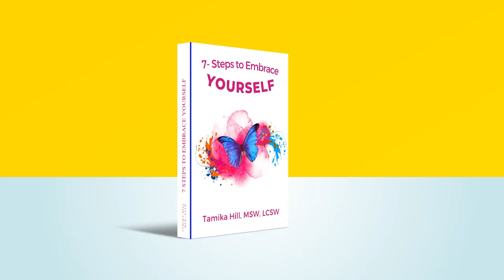Bright Ideas Company | Brand Story Video | Commercial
A brand overview video is a short video that gives an overview of a brand's products, services, mission, values, and unique selling points. It is a useful tool for introducing a brand to potential customers, partners, and stakeholders, and for reinforcing the brand's image and message in the market. A brand overview video can be used on a company's website, social media channels, and at events and trade shows. It can also be shared with the media to provide a quick and engaging summary of the brand.

At Bright Ideas Company, we catapult your business goals with brand strategy and then develop cutting-edge creative that grows your brand. In return, you get not only captivating content marketing and video production that moves the buying decision forward but also delivers a highly engaging, interactive brand experience for your audience.